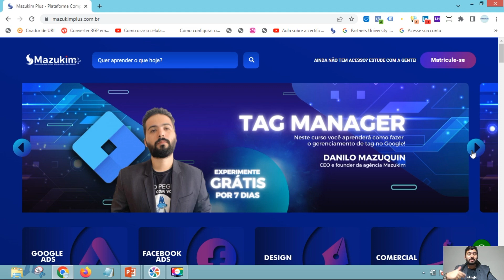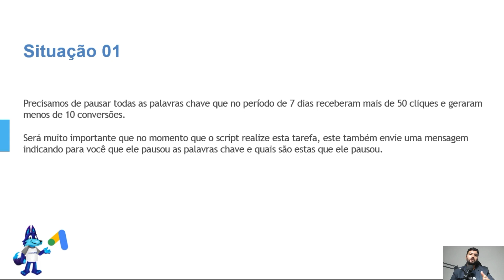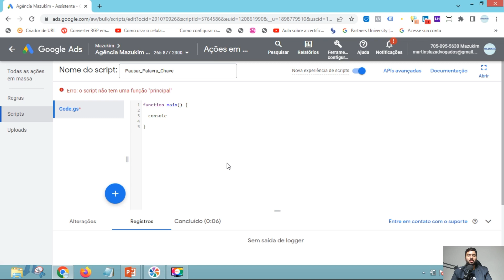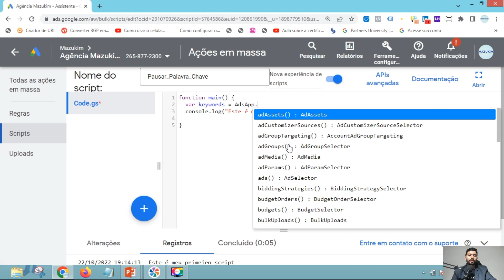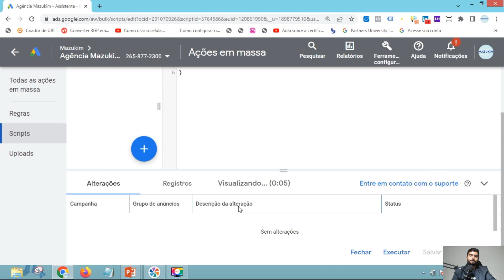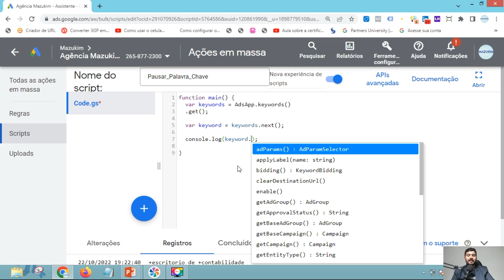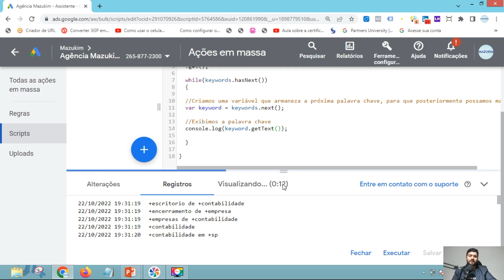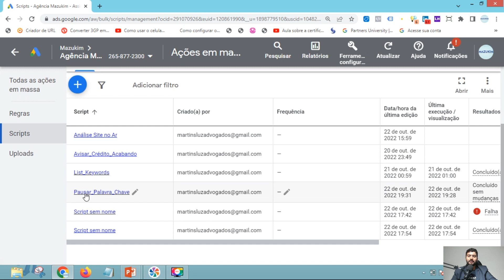GOOGLE ADS SCRIPT - EXIBINDO PALAVRAS CHAVE AULA 02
Na segunda aula do curso de Google Ads Script iniciamos o script para sanar nossa primeira situação que é:

Precisamos de pausar todas as palavras chave que no período de 7 dias receberam mais de 50 cliques e geraram menos de 10 conversões.

Será muito importante que no momento que o script realize esta tarefa, este também envie uma mensagem indicando para você que ele pausou as palavras chave e quais são estas que ele pausou.

Não finalizamos durante nossa aula o script para satisfazer a situação disposta acima, entretanto conseguimos aprender a exibir as palavras chave existentes na conta utilizando laço de repetição, confira como nosso script ficou:

function main() {

  //Criamos uma variável que armazena as palavras chave, onde precisamos de acessar a classe e o objeto
  var keywords = AdsApp.keywords()
  .get();

  while(keywords.hasNext())
  //Criamos uma variável que armaneza a próxima palavra chave, para que posteriormente possamos manipular
  var keyword = keywords.next();

  //Exibimos a palavra chave
  console.log(keyword.getText());

Se tiver dúvidas ou sugestões deixe seu comentário abaixo, é muito importante para nós!

Conecte-se comigo em minhas mídias sociais pessoais:
👉 Me siga no Instagram: @danilomazuquin
👉 Conecte-se no Linkedin: Danilo Mazuquin